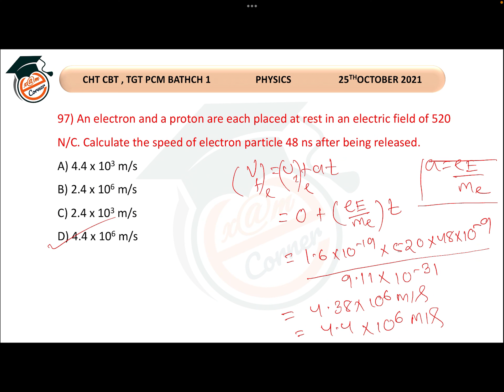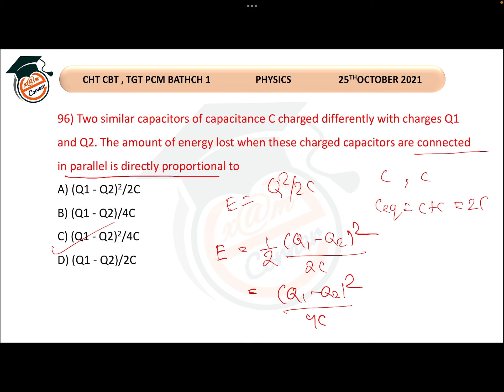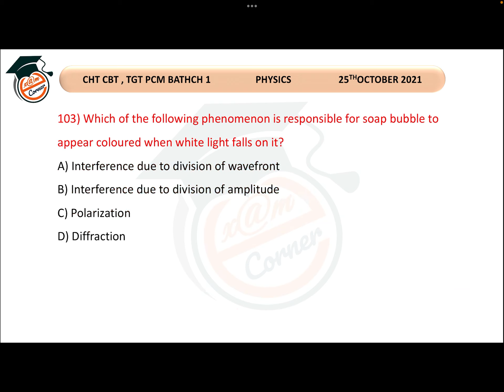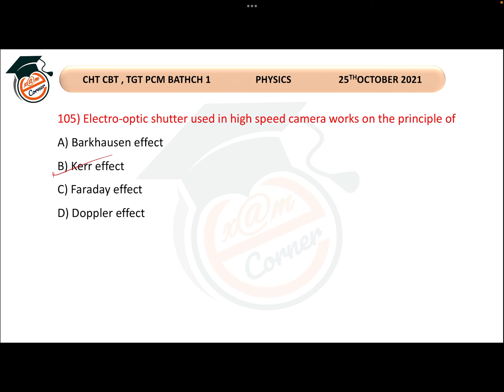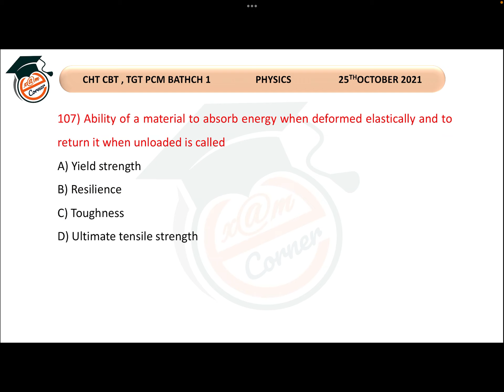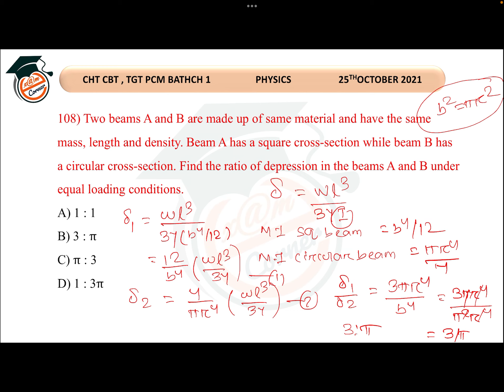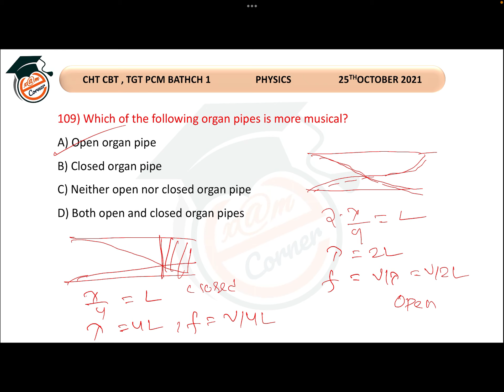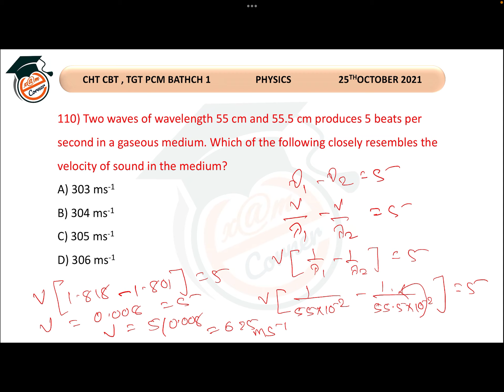CHT, PHYSICS_PAPAER_ANALYSIS, BATCH1 CBT_25TH_OCTOBER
In this video we discussed about TGT PCM PHYSICS solution. If you are preparing for Secretariat OAVS_TGT_MATH then you are at right place.

CT​​​​​​​​​ entrance
Odisha​​​​​​​​​ B. Ed Entrance
OTET​​​​​​​​​ EXAM
CTET​​​​​​​​​ EXAM
OSSTET​​​​​​​​​ EXAM
JUNIOR​​​​​​​​​ ASSISTANT
# RAILWAY NTPC